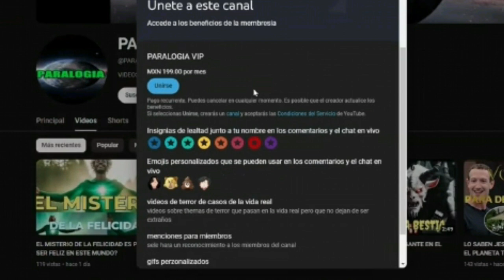CUANDO RETORNARA EL SEÑOR CRISTO ALA TIERRA MEL GIBSON TIENE LA RESPUESTA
cuando retonara el señor jesus al planeta tierra la biblia nos promete que algundia jesus quien supuestamente estubo hase 2000años en en el mundo regresara algun dia para jusgar a vivos y muertos pero sera verdad todo esto o es una simple fantacia bueno pues parece que el actor y director betado de hollywood tiene la respuesta mediante una cinta que sacara proximamente y que esta conectada ala pelicula estrenada en el 2005 la pación de cristo
Únete a este canal para acceder a sus beneficios: